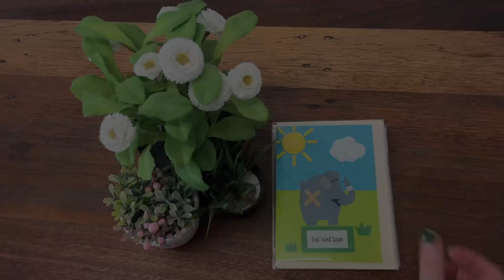Tamar - No English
This short film allows you to see firsthand the impact Tamar is making in Thailand!

The Tamar Center does fantastic things to help victims of sexual exploitation to have a new life. Tamar Center was founded in 1999 and seeks to provide hope in a city full of red-light districts. To provide healing through love, counseling based on biblical principles, and education through vocational training and job opportunities for girls leaving bars.

International Saints and Abolitionists is a non-profit that focuses on ending sex trafficking. ISA educates Christians on how they can help end trafficking and be a part of the change to assist in the freedom of others, as well as works with other non-profits to end trafficking worldwide.

To become a part of the Christian Abolitionist Community, to create a profile and join us.

Music is beautifully provided by
Artlist: License number 33llBg